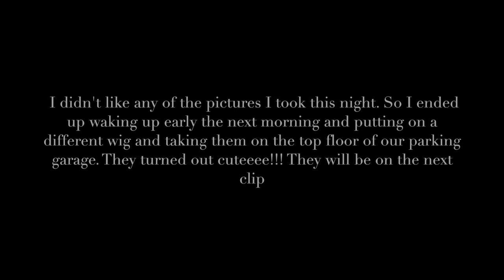BOUTIQUE OWNER DAY IN THE LIFE VLOG || PREP FOR AT HOME PHOTOSHOOT, UNICE WIG, NAILS, MAKEUP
BOUTIQUE OWNER DAY IN THE LIFE VLOG || PREP FOR A PHOTOSHOOT, UNICE WIG, NAILS, MAKEUP

Hey boss babes! In this video I take you along with me as I get ready to take pictures in some new arrivals for my boutique. I get my toes and nails done and I install a UNICE head bang wig.

Unice Headband wig
Neewer lights
Neewer Ring light
UBeeszie Extendable Cell Phone 60in

If you’re looking for easy and effortless looks shop The Style District!

Business Facebook Group | The Style District Group

My name is Ashley Smith-Neily I own an online women's clothing store: The Style District as well as working a full time job. This channel takes you through my journey of building my business from the ground up, while sharing information on how I market, strategize and operate my business. You will also find lifestyle and beauty related content of this channel as well. I was inspired to start this channel because I want to share my journey as a black small business owner. You should subscribe to my channel because I create day in the life entrepreneurship videos where I show behind the scenes of running an online business, as well as vlogs, and beauty related videos.